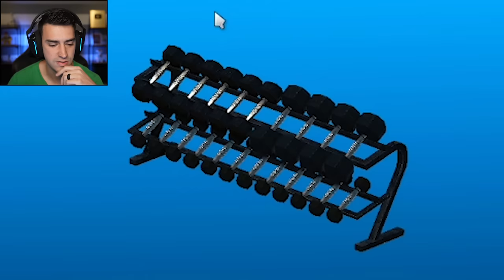GYM SIMULATOR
I built the worst gym in the world in Gym Simulator! I didn't know this game existed but I'm very happy it does. Let me know if I should make more episodes of this!